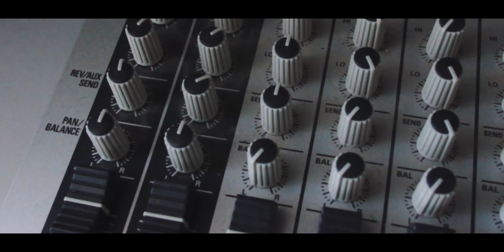My pit boss grill caught fire 🔥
Even though it's summer, I haven't cooked out as much as I would like. We are always busy during the week, and the weekend has been nonexistent lately. So, I picked up the camera (phone) the last minute to shoot a cooking vlog... me behind the grill! It started off kinda rough, but it ended well!!

About Cody Broadway:
I’m a husband and father who loves being creative. This is a page where I can showcase my work and bring you into my world. From Vlogs, to feature stories and documentaries it’s all here! Thank you so much for your support and love over the years. This is a journey that you all have made special. Here’s to move wonderful memories here!